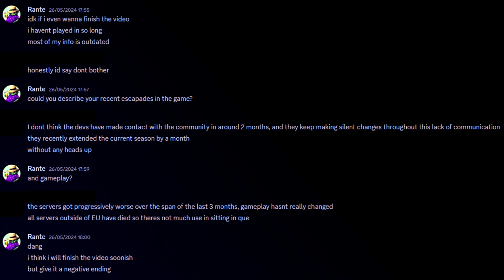Shatterline A Sad End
Music used in the video:
Shatterline OST
Wushu Dolls (Cyberpunk OST)
Dom McLennon - Morning Glow
Dazegxd Emotion Engine